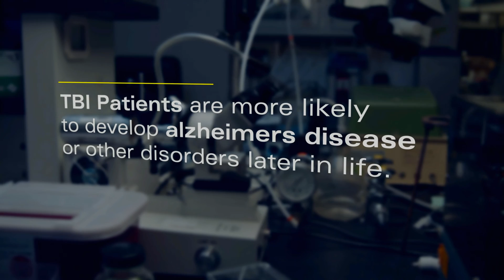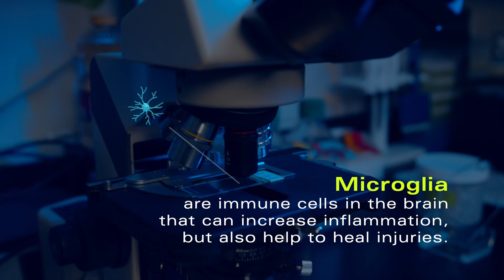Potential Breakthrough in Treatment of Traumatic Brain Injuries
Researchers at Loma Linda University Health have made exciting new discoveries that could change the future for people who have suffered a traumatic brain injury (TBI)!